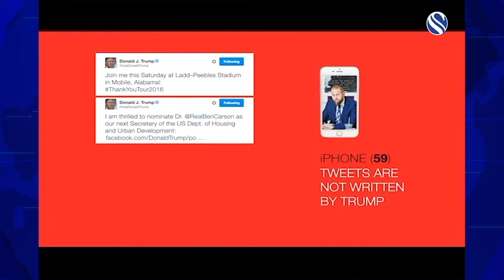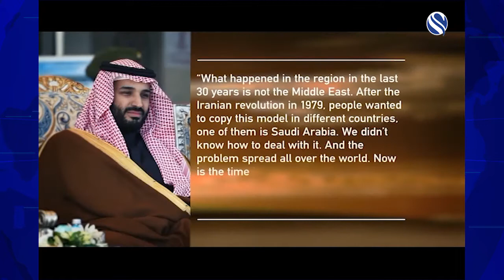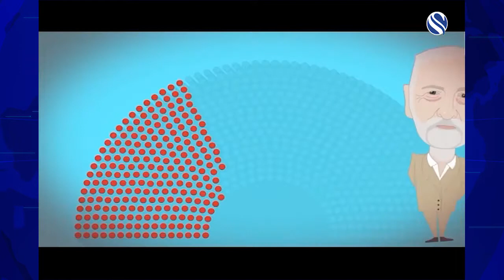বিদায় ২০১৭ : স্বাগতম ২০১৮ | Reality with Mahee | 04-01-2018